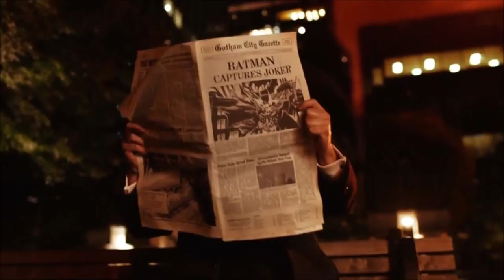WTF *SPOILER* DEAD & Earth 38 and Argo DESTROYED?! - Crisis on Infinite Earths PART 1 Review